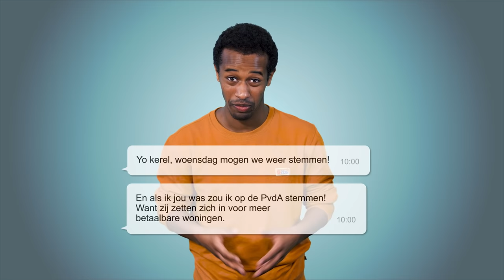Kom in actie! Stem PvdA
Hee, deze week zijn de verkiezingen. Ik vind het belangrijk dat mensen gaan stemmen, vandaar dit appje. Ik stem PvdA, omdat ik denk dat zij de beste plannen hebben voor een eerlijke toekomst. Weet jij al wanneer je gaat stemmen, en wat? Mijn partijdig stemadvies: de PvdA dus ;)

Stem PvdA!